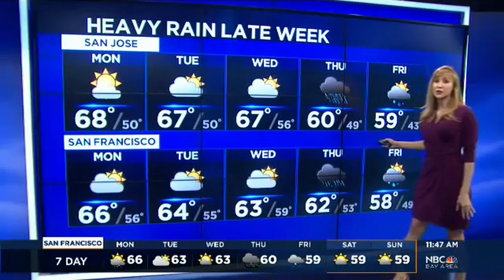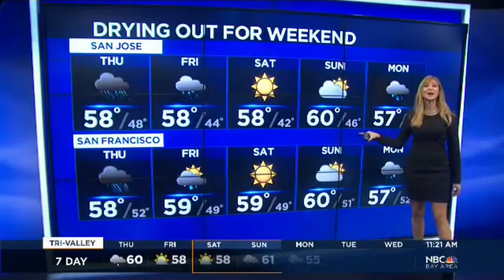Christina Loren Forecast: Historic Bay Area Storm From Forecast to Fruition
Meteorologist Christina Loren was one of the first to forecast a historic storm ten days before it hit the Bay Area. When the storm arrived she reported for 10 consecutive hours the storms impact as it slammed the Bay Area with unprecedented strength.